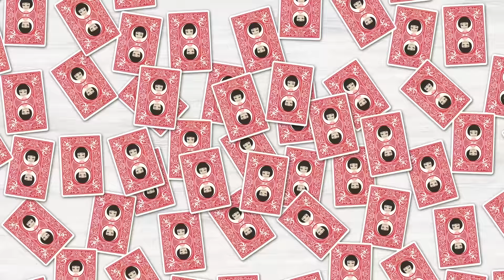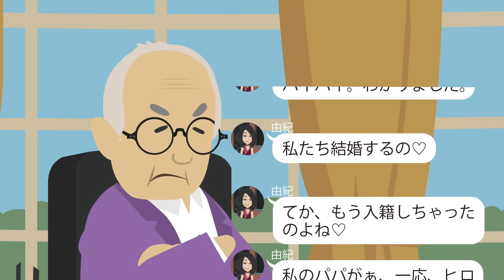【LINE】不倫で離婚した元夫と同棲するママ友が懲りずに学歴マウンティングしてきた！⇒貧乏人扱いで人を見下す性格ブスの勘違い女に2度目の制裁をしてやったｗ【スカッとする話】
イシシッ！こんにちは！パニ子だよ＼(￣▽￣ )皆さんの周りにもいませんか？離婚後もつっかかってくる不倫相手の人。今回は不倫で離婚した元夫と同棲する人を見下す勘違いママ友とのラインストーリー！